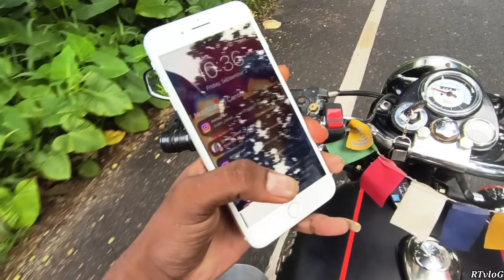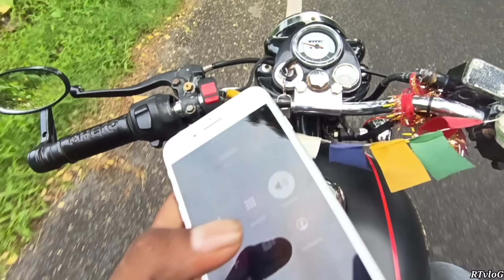Robin Try To kill Ganesh 🤬 || Part 3 || @RTVloG || Uttarakhand ❤️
.        ...hello guys
toh apko video psand aye hogi

my new channel daliy vlog keep support me ☺️

   plzz guy's suupurt me  ❣️

. Instagram pe follow Guy's
   TaRun saiNi 315 .//

Instagram . RT .VloG .. //